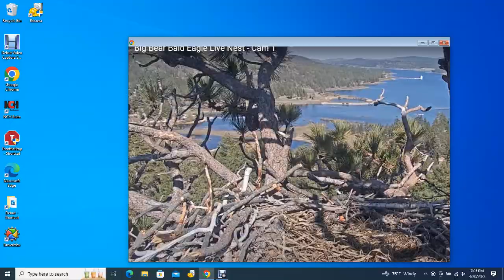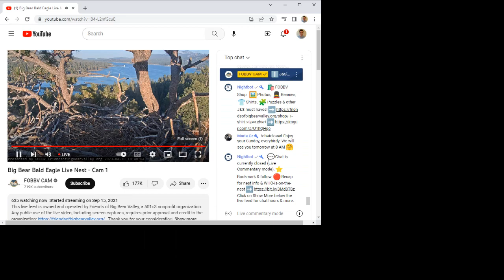Big Bear Bald Eagles 04/30/2023 14:15